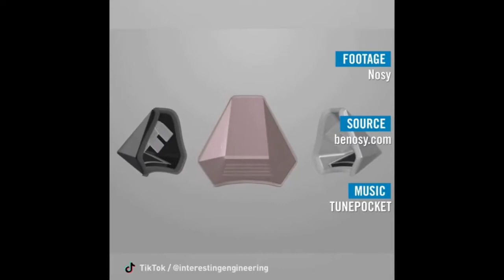Nosy Infomercial is Taking the Internet By Storm.. I Have No--se Words LOL...